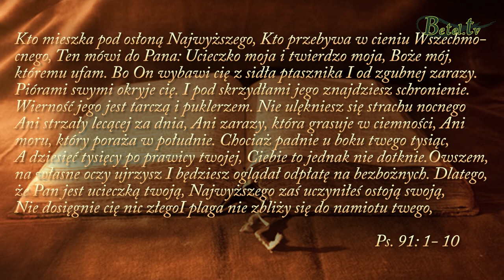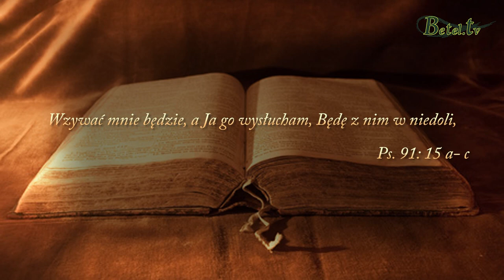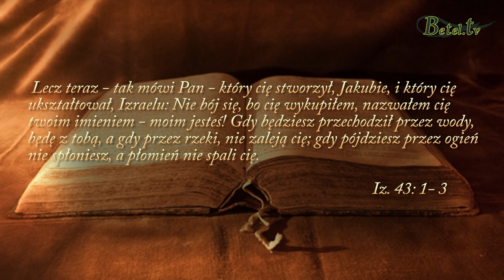Antidotum na zarazę - pastor Bogusław Wrzecionko